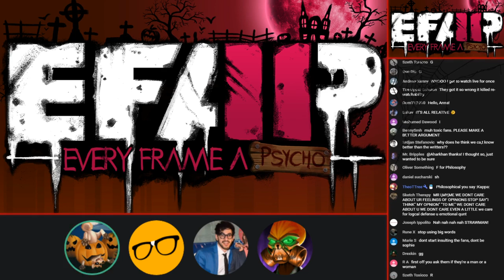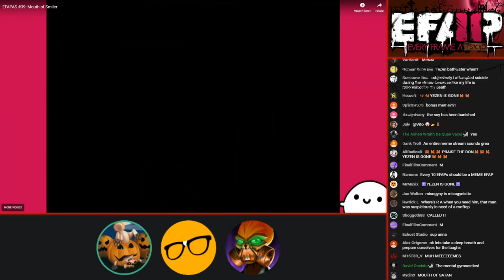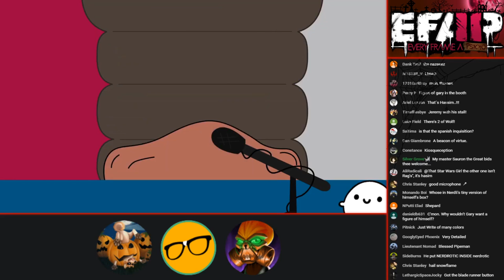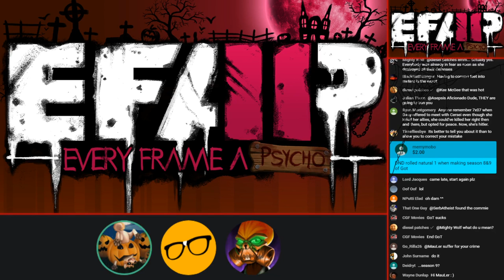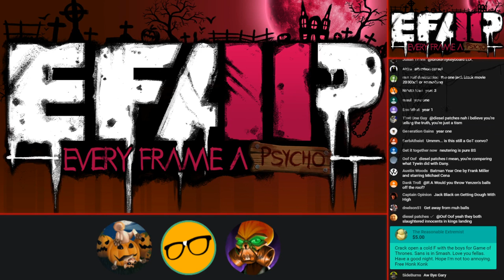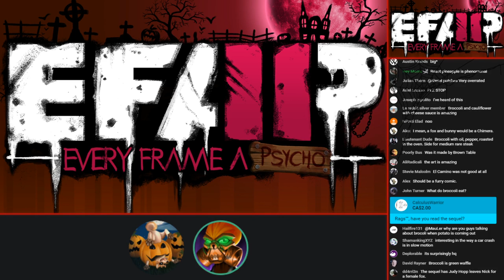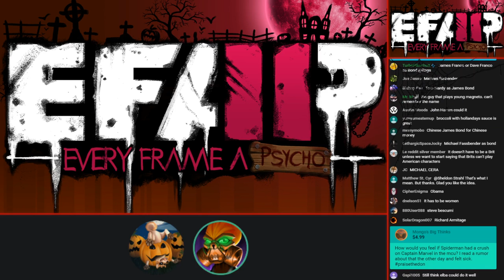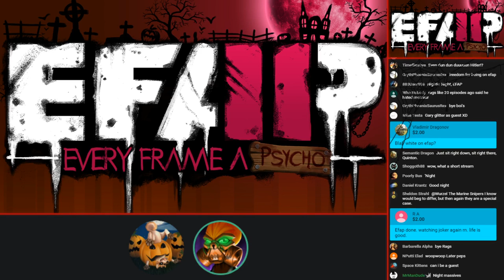EFAP #58 - The Game of Thrones Debate with Nerdrotic and YezenIRL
If you want to join my silly community on Discord, use this